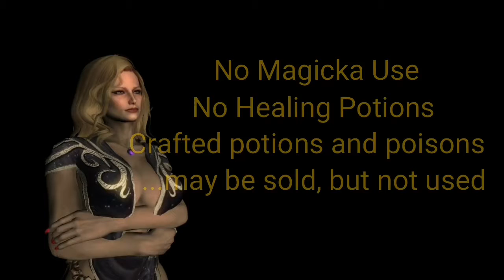Skyrim - Adella vs Sah reboot: Bandits, Trolls and Boethia